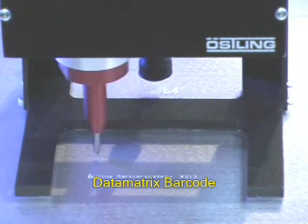MagicPin Hand Held dot peen pinmarking system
is a lightweight and portable dot peen marking system for engraving large parts that might not fit onto the table-mounted MagicPin 100T system.

Programming is easily achieved using the WYSIWYG software which can be loaded onto a laptop for setting marking paramters such a logos, serial-numbers, dates or simple text.

Using carbide needles, a wide variety of materials can be marked including steels and plastics.